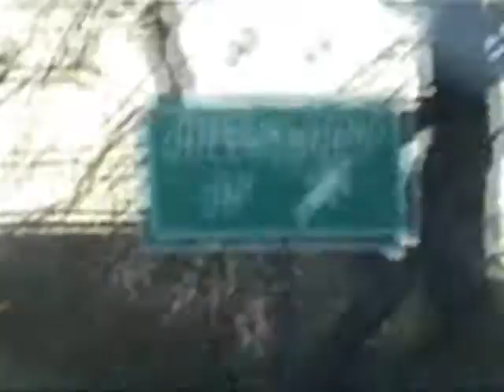VICE STILL ON MY MIND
Shot  a few months ago in Naples Florida, Corona Queens New York, West Ny New Jersey-
Throwback- vintage feel- reminiscing of the better days- one love VICE